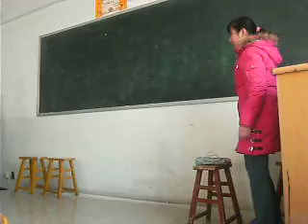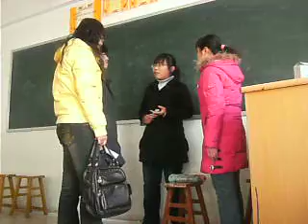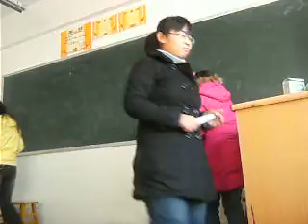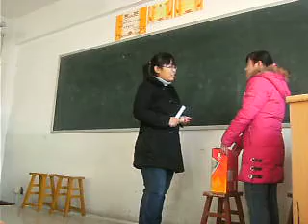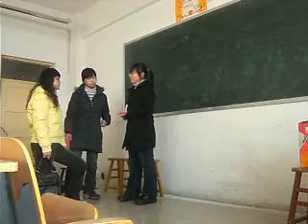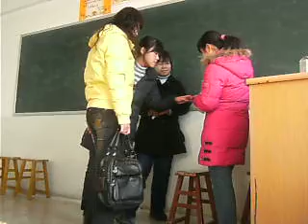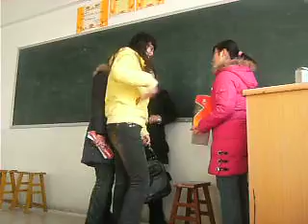Jinzhong Xueyuan Finals 5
In the Market skit
Oral English class with Rod Karolys